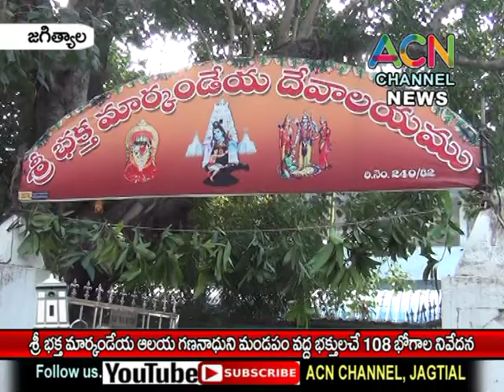జగిత్యాల : శ్రీ మార్కండేయ ఆలయ గణేశ మండపం వద్ద స్వామి వారికి భక్తుల 108 భోగాల నివేదన